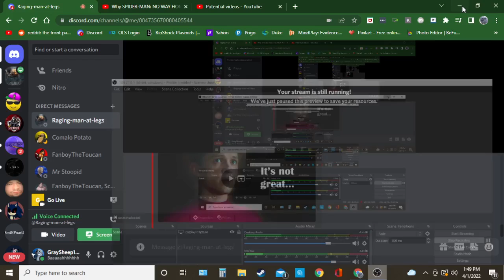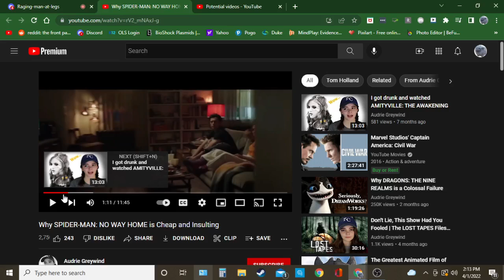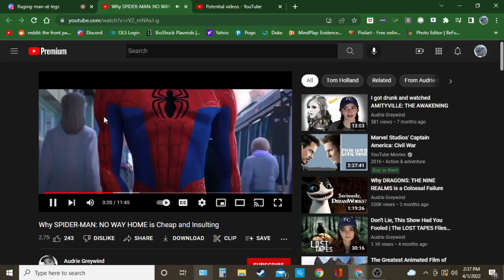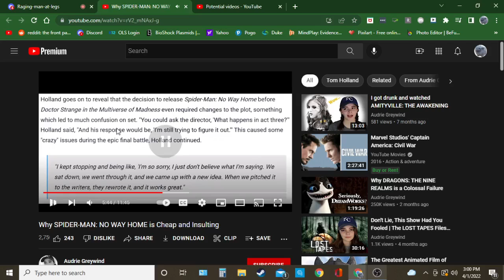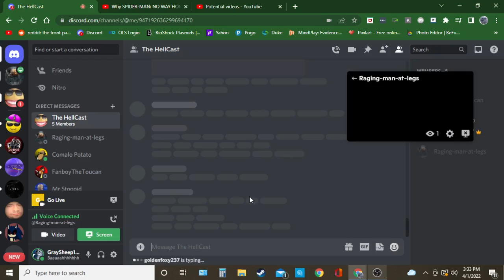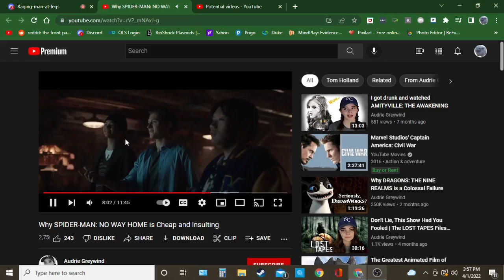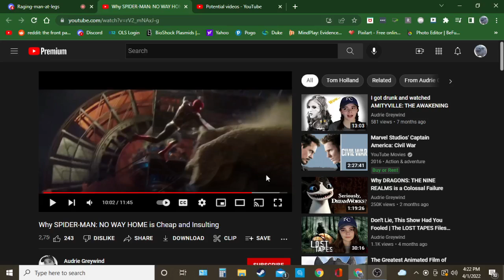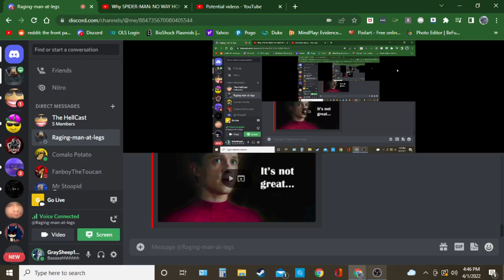Responding to "Why SPIDER-MAN: NO WAY HOME is Cheap and Insulting"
No way home is good change my mind GraySheep1717#5663 is my discord.